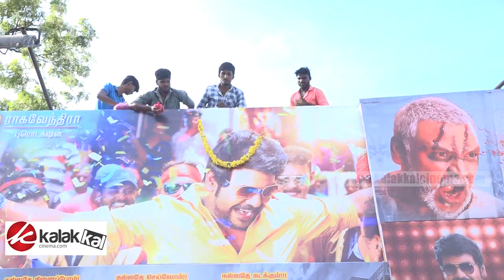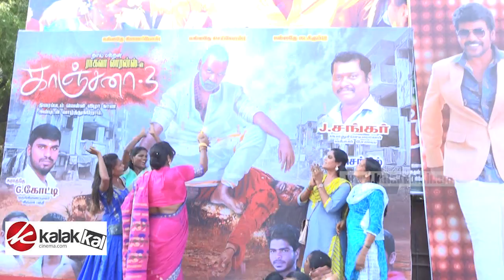KANCHANA - 3 Movie First Day First Show | Public Response | Raghava Lawrence | Oviya | Vedhika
"காஞ்சனா - 3" படத்தின் முதல் நாள் முதல் காட்சி..!